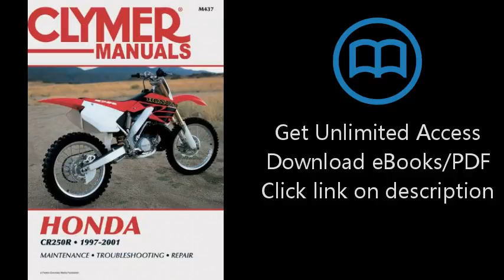Download Honda: Cr250r 1997-2001 (Clymer Motorcycle Repair) [P.D.F]